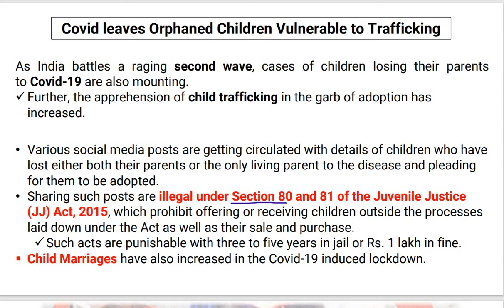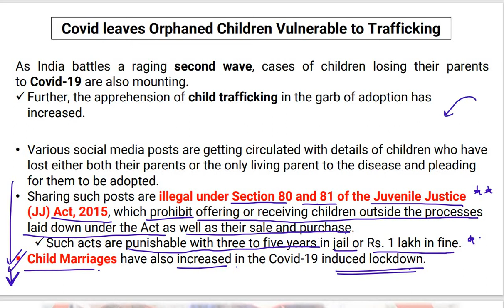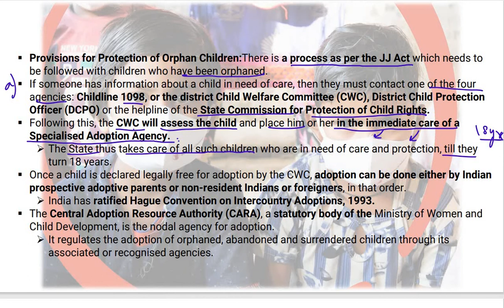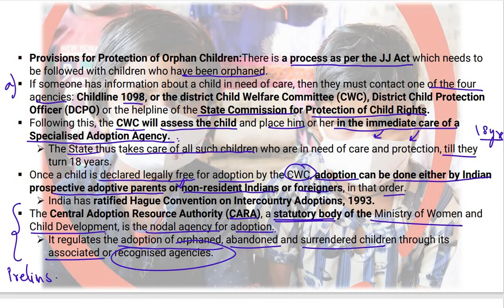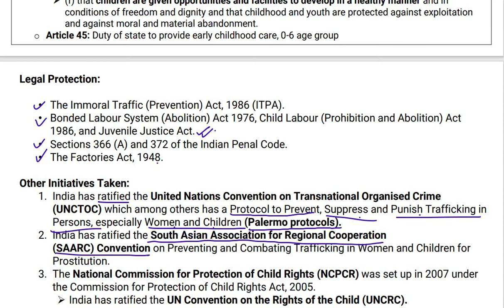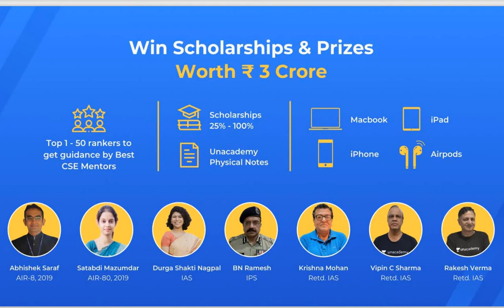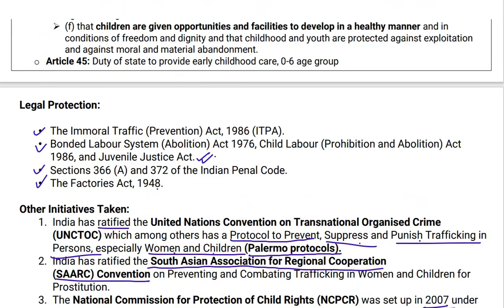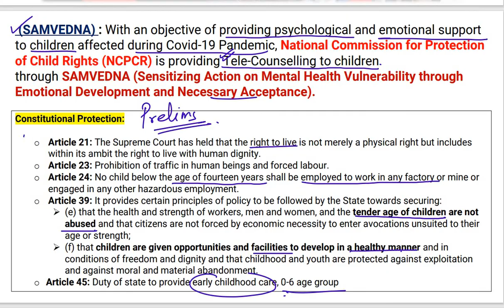Covid leaves Orphaned Children Vulnerable to Trafficking | UPSC CSE | GS Paper 4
- Top Rankers to get guidance from top UPSC CSE mentors
- Get a detailed analysis of your performance after the test and benchmark your performance with All India Rank and competitive stats
- Chance to win unique prizes like Macbook, Apple iPhone, Ipad, Airpods and Scholarships worth Rs 3 Cr